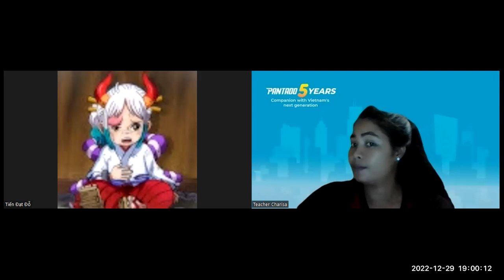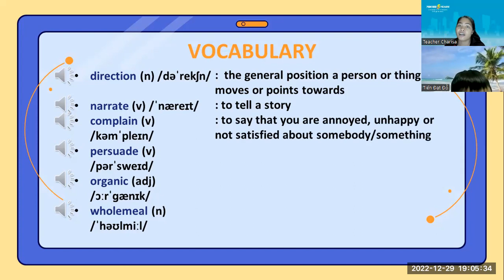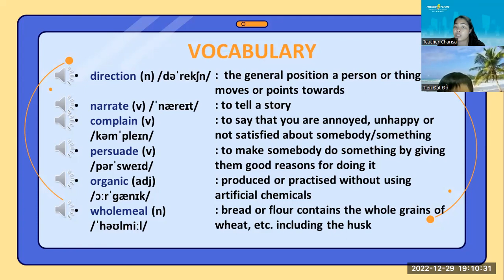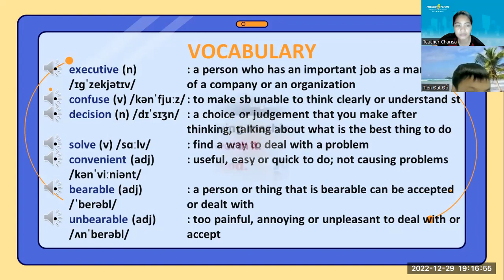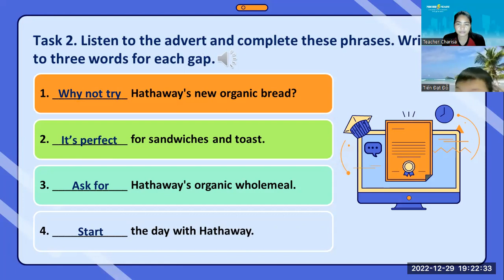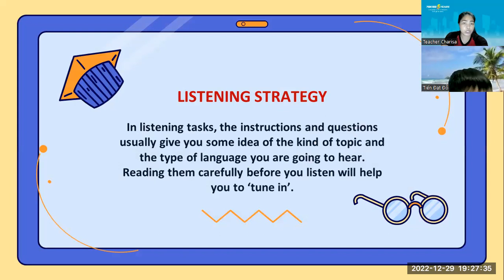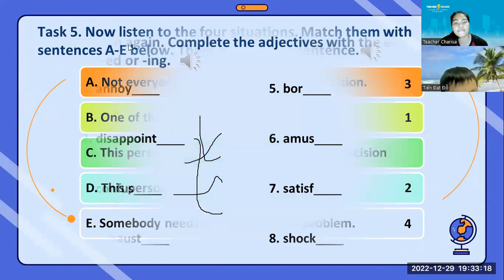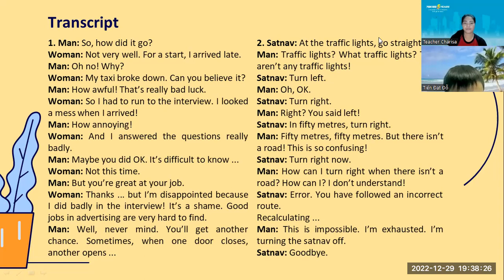PK2111157_Solutions Pre-Intermediate - Unit 3B - On screen (LIstening)_12292022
-Keep up the good work
-study hard